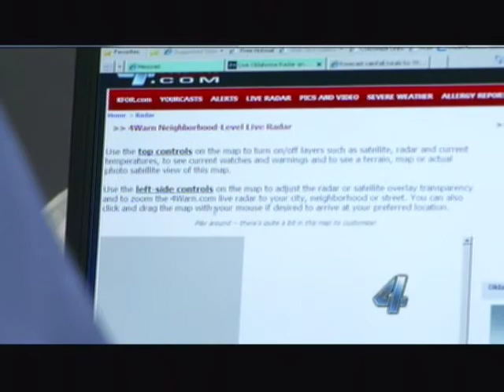Tropical Storm Hermine Coverage - Sept. 8, 2010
Coverage of Tropical Storm Hermine as its remnants move over Oklahoma. From OKC's KFOR.